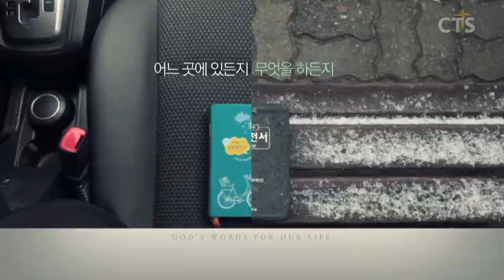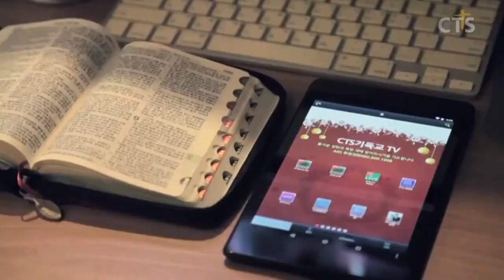윤호균목사 설교_화강교회 전염병을 이기자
전염병을 이기자
마가복음1:12-13
12.  성령이 곧 예수를 광야로 몰아내신지라

13. 광야에서 사십 일을 계시면서 사탄에게 시험을 받으시며 들짐승과 함께 계시니 천사들이 수종들더라